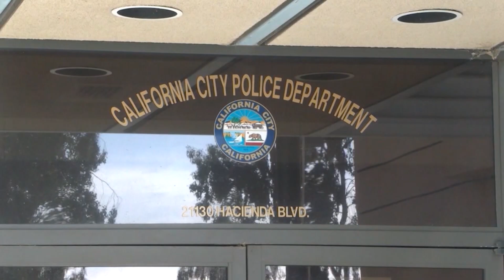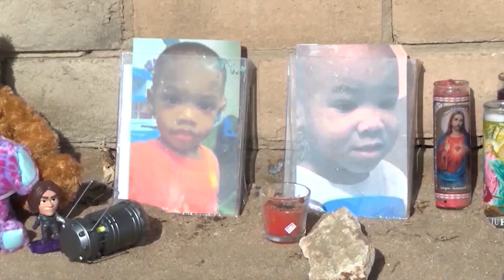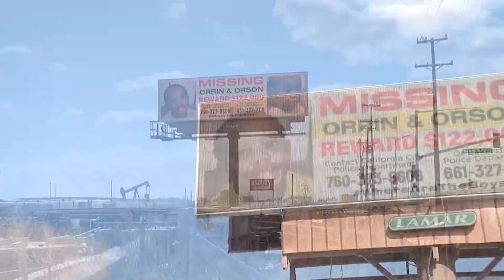Biological family of Orrin and Orson West makes banners to send across the nation; reward money rise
Biological family of Orrin and Orson West makes banners to send across the nation; reward money rises to $123,000